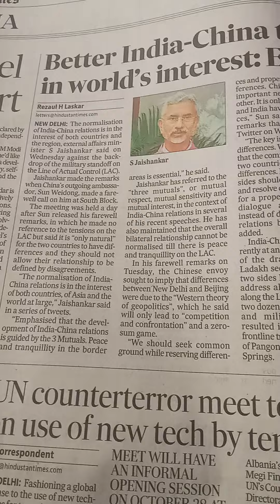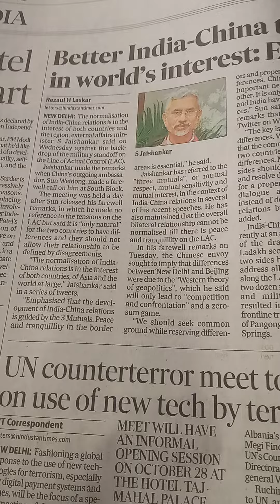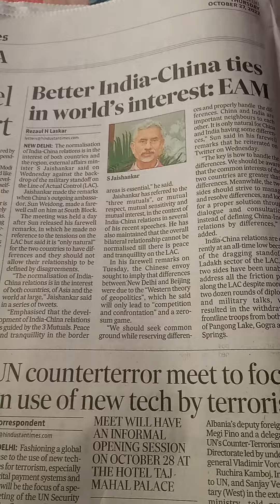Better India - China ties in world's interest...for happiness of all